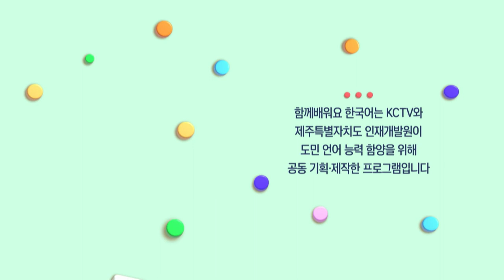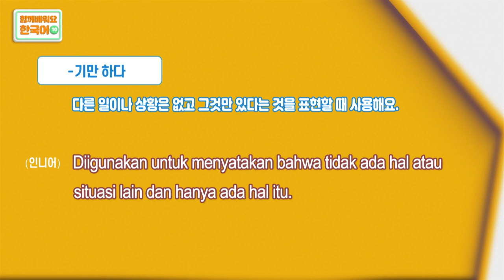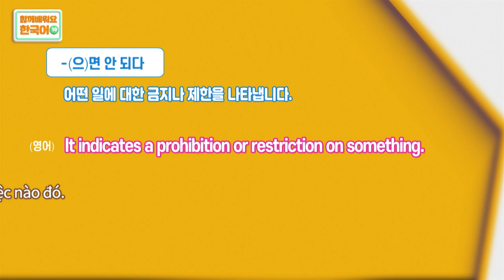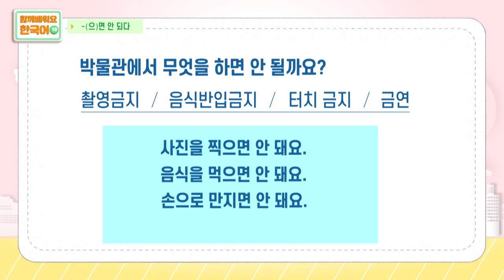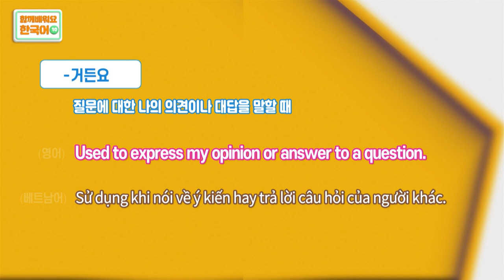2022 함께배워요! 한국어 | 10편